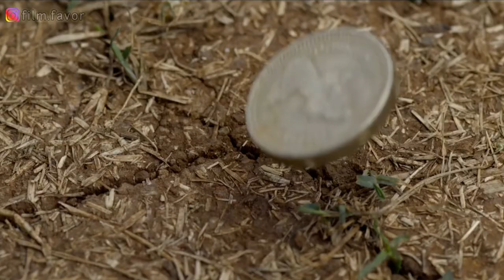Top 10 Bollywood Sports Biography Movies | Sports Biopic Movies in Hindi | Film Favor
This video presents a list of 10 Bollywood Sports Biography Movies that tells true life story of some popular Indian sportspersons. You can watch these movies on @hotstarOfficial @NetflixIndiaOfficial @ZEE5 @SonyLIV

Credits.👍🏻😎
Video clips used - for fair purpose from youtube

❤ BOLLYWOOD/HINDI MOVIES 🧡

❤ INDIAN WEB/TV SERIES 🧡

❤ REVIEWS ,ANALYSIS AND PLOT ENDING EXPLAINATIONS🧡

❤ CINEMA ASPECTS 🧡